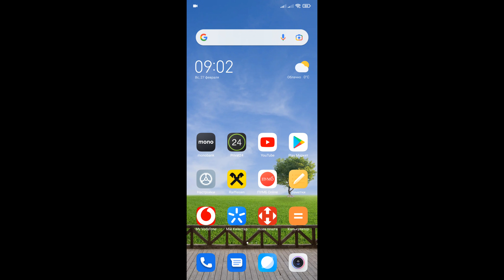Как отправить на армию 1000 гривен с МоноБанка?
В этом видео Вы узнаете как оплатить тысячу гривен на поддержку Украинской аримии (единый счет).

Здравствуйте, уважаемые друзья!

Сейчас я покажу Вам, как перечислить деньги с «еПоддержки» на Поддержку украинской армии (единый счет), через приложение «МоноБанка» за одну минуту.

1. Запускаем приложение.

2. По умолчанию должна быть выбрана кредитная карта. Нажимаем кнопку «Другие платежи», далее «Благотворительность», далее Поддержка армии (единый счет).

3. Здесь выбираем карту «еПоддержака», вводим суму и нажимаем кнопку отправить! Всё.

Реквизиты официального специального счета IBAN: UA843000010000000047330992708